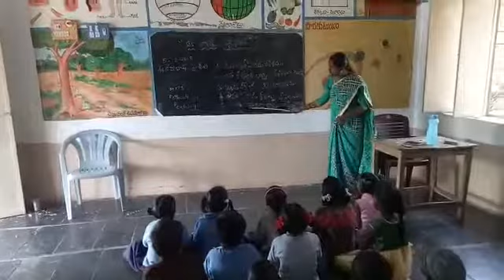Basha sangham , mpps pothudoddi,peapully mandal,kurnool dist, andhrapradesh state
Video from anjimalli2011